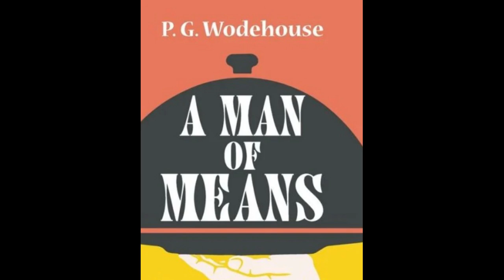A Man of Means by P. G. Wodehouse and C. H. Bovill - Audiobook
A Man of Means by P. G. Wodehouse and C. H. Bovill.
Read by Tim Bulkeley.

A Man of Means is a collection of six short stories written in collaboration by P. G. Wodehouse and C. H. Bovill. The stories all star Roland Bleke, a nondescript young man to whom financial success comes through a series of "lucky" chances, the first from a win in a sweepstake he had forgotten entering. Roland, like many a timid young man seeks love and marriage. In this pursuit his wealth is regularly a mixed blessing. The plot of each story follows its predecessor, sometimes directly, and occasionally refer back to past events in Bleke's meteoric career. The writing style is crisp and droll, and shows much of the skill and polish of the later Wodehouse. The disasters that befall the hapless Bleke are entertainingly recounted and his unforeseen rescues surprise and delight. In the character of the butler, Mr Teal, we meet an early draft of the ingenious Jeeves. The stories first appeared in the United Kingdom in The Strand in 1914, and in the United States in Pictorial Review in 1916. They were later published in book form in the UK by Porpoise Books in 1991; the collection was released on Project Gutenberg in 2003. (Summary by Wikipedia adapted by Tim Bulkeley)